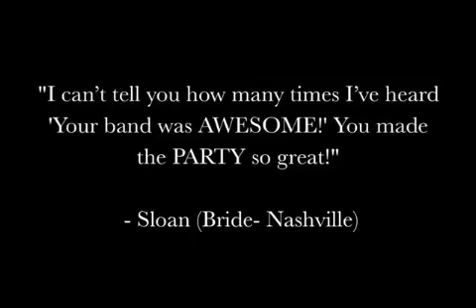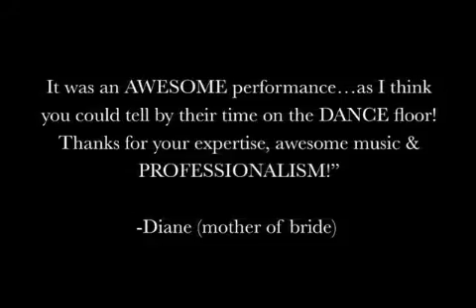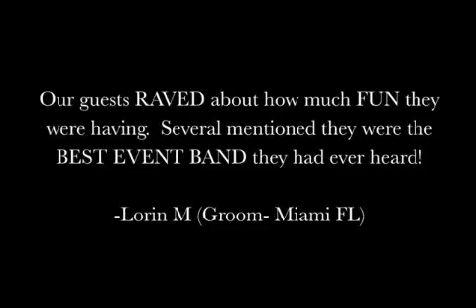Rubiks Groove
RUBIKS GROOVE is... Your "Out of the Box"LIVE 80s DANCE Party! Rubiks Groove is now booking nationally for corporate events, reunions, private parties, weddings and more! From Prince & Humpty to Bon Jovi & The Cure, Rubiks Groove will rock the party and...well something that rhymes with "ure.
Crescent Moon Entertainment